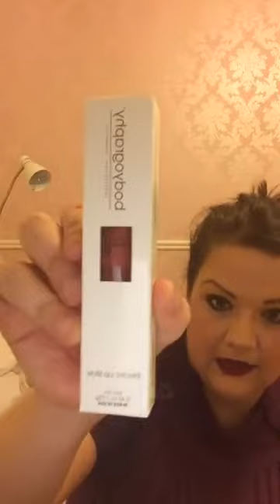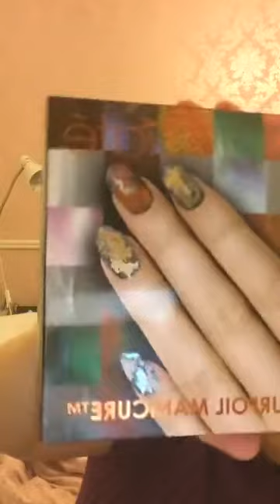MLB Box unboxing March with Katieemma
My Little Beauty Box unboxing with Katieemma.

xox